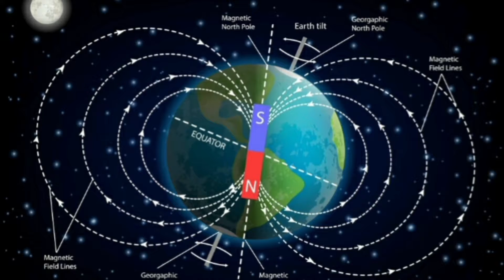Top Five facts you need to know about Earth.